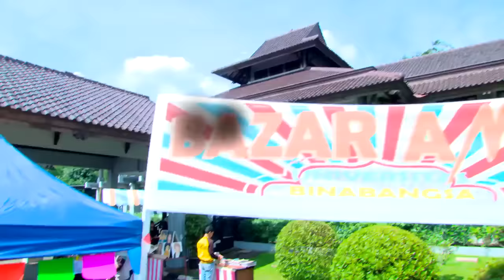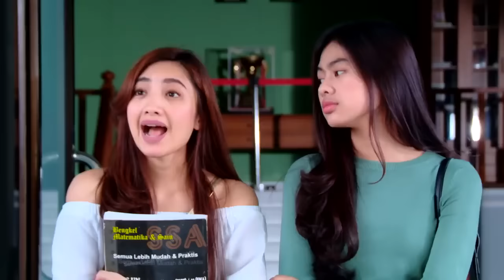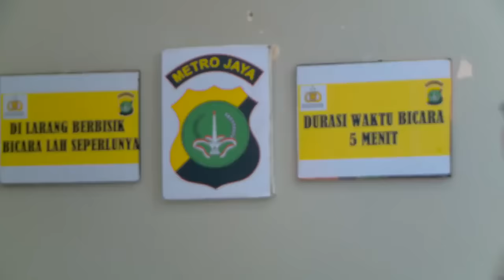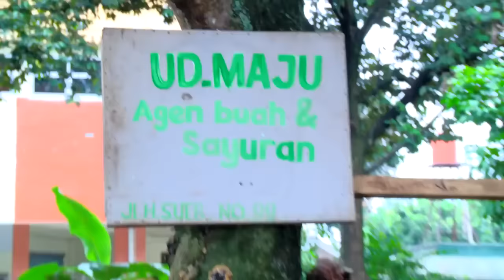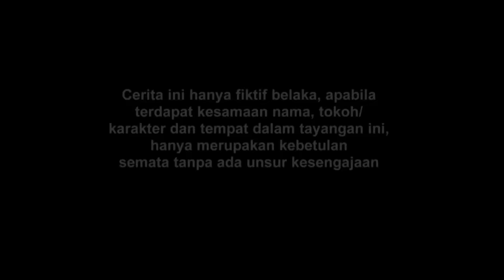FTV Amanda Manopo & Esa Sigit Ratu Jengkol